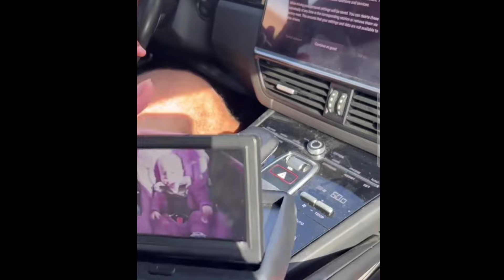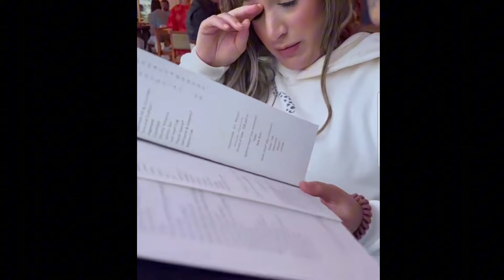The furrha family | Baby Taj's father's birthday